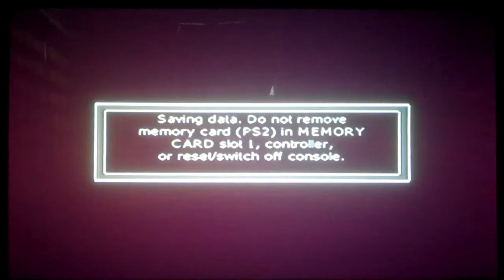Let's Play Call Of Duty: Finest Hour 46 - Battle On The Bridge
Ladies and gentlemen, we've reached the last level of Call Of Duty: Finest Hour.

NOTE: CALL OF DUTY IS OWNED BY ACTIVISION. I only own my voice, nothing else.